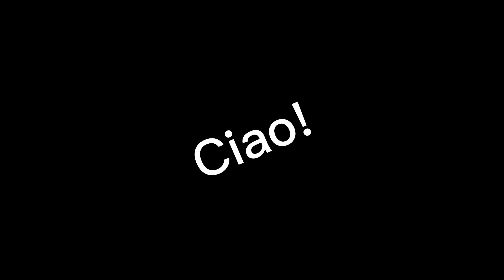#20 Murcia, il miglior accampamento di sempre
Oggi sono molto stanco, ho fatto pochissimi kilometri ma sono molto felice e orgoglioso del sitio che ho trovato per accamparmi, mi godo un po’ di riposo, spero che la notte passi bene e spero di recuperare le energie per ripartire domani e affrontare l’ennesima salitona del mattino!

Se ti va seguimi anche su Instagram @Giocycle

Sto facendo il giro del mondo in bicicletta 🚲 🏕